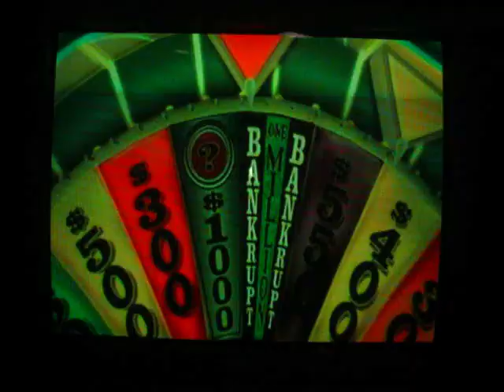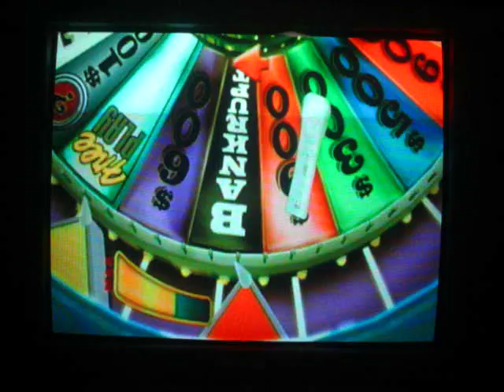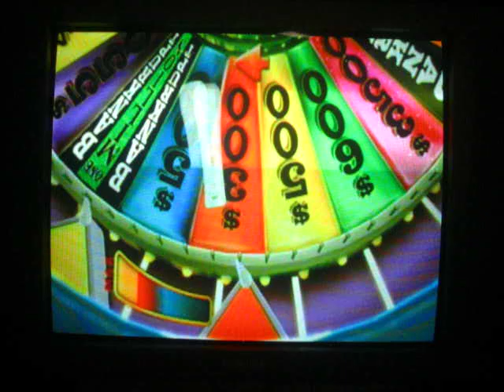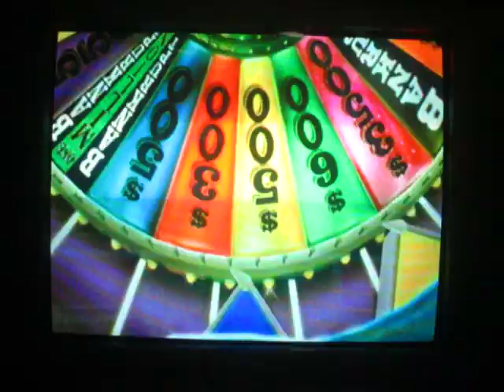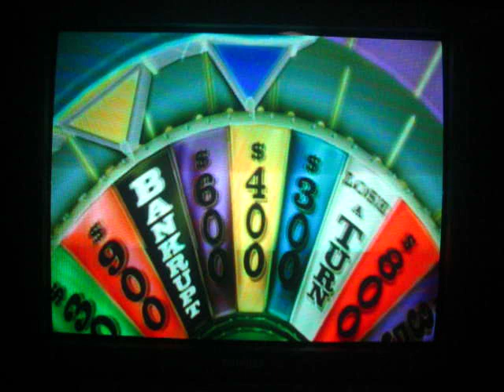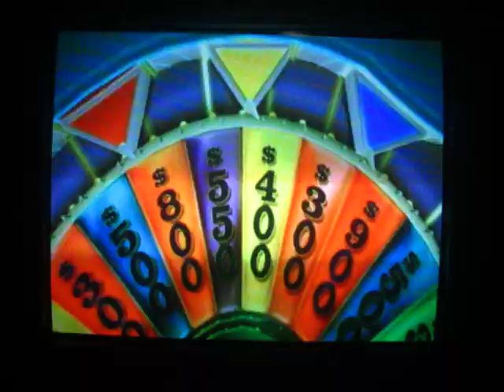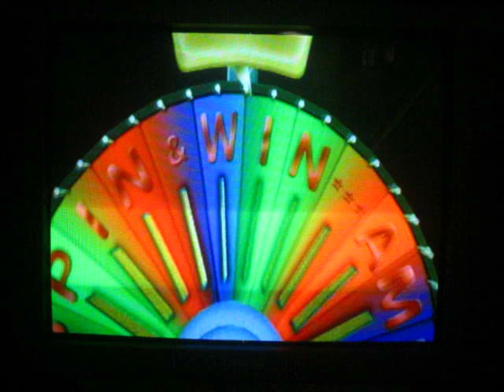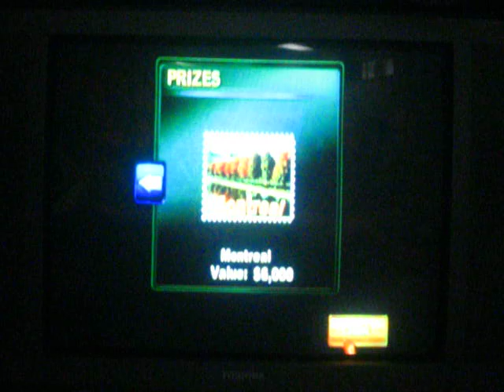Two-in-One Special for GoblinFan2007 (Part 4)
Here is part four of my two-in-one special for GoblinFan2007, aka Daniel.  We are currently about to start round three, aka the Mystery Round.  After two rounds, I'm in the lead with $12,600, Player Two is in second place with $2,000, and Player Three is in last place with $0.  Will I be able to hold on to this lead and win Daniel even more money?, Well, you're going to have to watch to find out!, Hope you enjoyed and stay tuned for part five and the next segment!